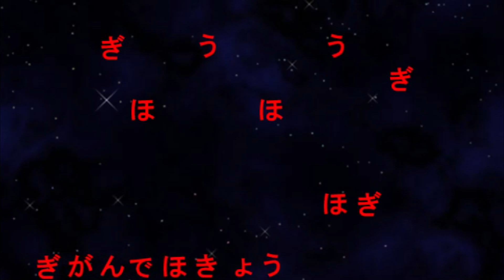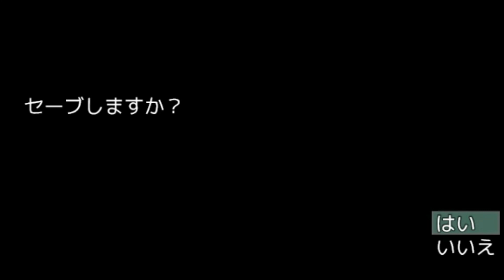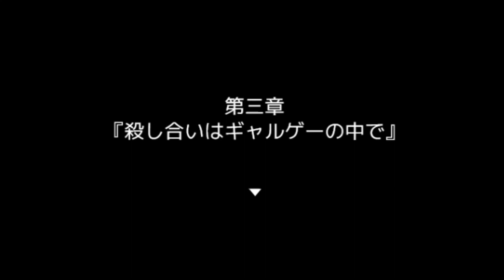#4【異世界勇者の殺人遊戯】誰が嘘つき？【しゅーやん】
コメント、評価頂けたらとっても嬉しいです！

↓してくれるあなたはここをクリック！！

男の子にも女の子にも『面白い』とか『また見たい』って
思ってもらえるようなゲーム実況目指します！！